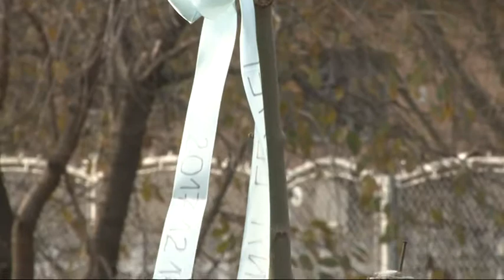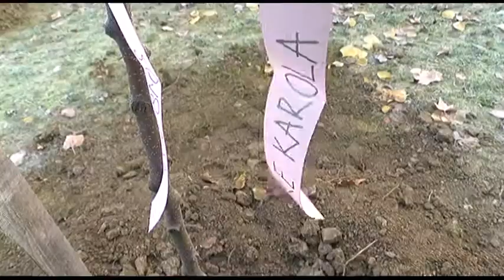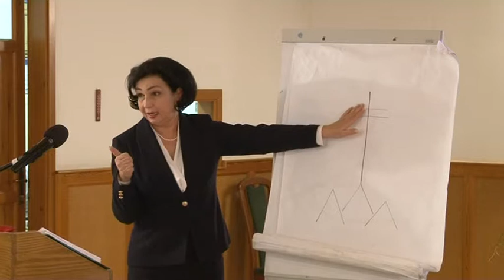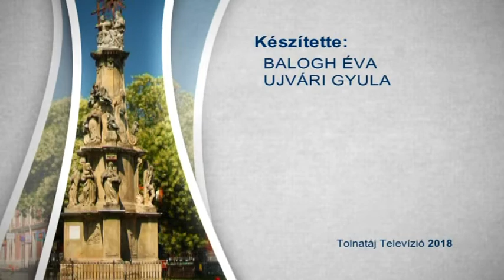Bonyhádi napló magazin 20181130